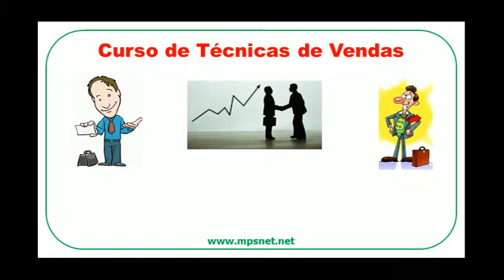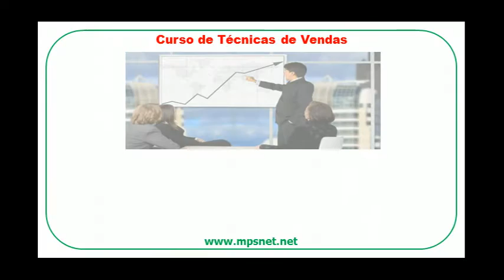Curso de Tecnicas de Vendas UT0034